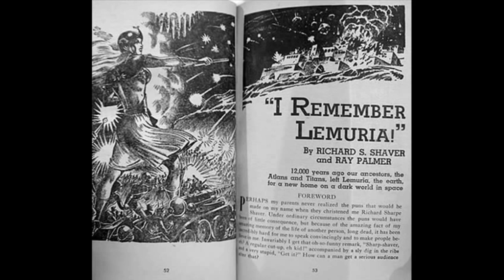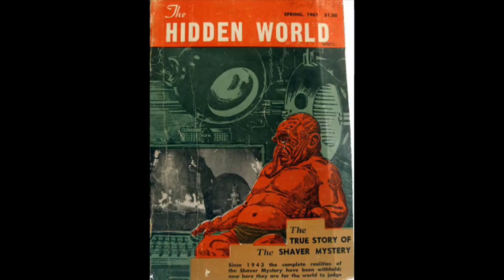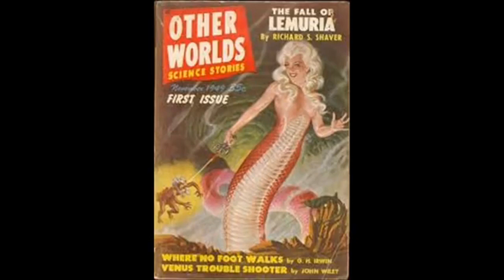The Return of the Dero The Shaver Mystery Revisited